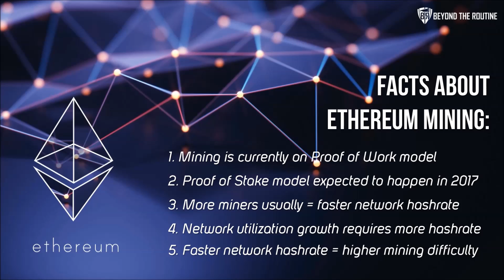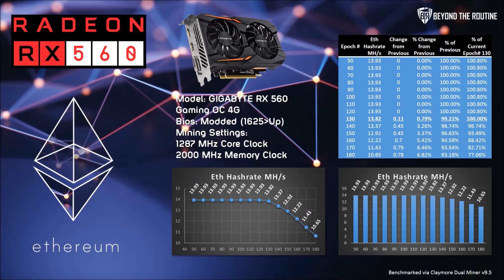Don't Fear The Epoch! Hashrate Drop is coming? This is news how?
We'v received many requests asking us to explain DAG, Epoch, and the rumored hashrate drop in upcoming Epoch for Ethereum. We are here to debunk the rumors and show you how DAG file size and Epoch have to do with your hashrate. Epoch #140 is coming, but not for another 52-60 days, and PoS will happen before we see Epoch #180.

Don't panic and don't sell off your RX 400s or RX 500s, they are great at mining Ethereum, have been, and will be until PoS. Oh sweet Serenity Milestone.

Sorry if this video was kinda long.

Link to DAG file size per Epoch (make sure you scroll down)

Link to Ethereum network stats, including blocks, average time between blocks, network hashrate, etc.

The software we use to backup, modify and flash bios are as followed:

1. ATIWINFLASH

2. Polaris BIOS Editor

3. Pixel Clock Patcher

BTC = 1LqpAr1dT9s5iFKFhXUW6ED5XUB6LRucK4
ETH = 0xb2B72FC97d9DE6B01F943595E16a036D4380D0E0
LTC = LZy4yz5t8Kd4bZTfBhZtc3RoEwCDF88VqP

To download the desktop featured in our video visit this